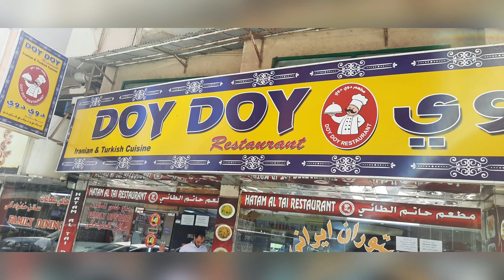DUBAI TOUR 2021 😍 || Arabic Chicken Shawarma in Dubai 😎🔥 || Turkish Restaurant in UAE! 😱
DUBAI TOUR - 2021 😍 || Chicken Shawarma 🔥 || UAE! 😱